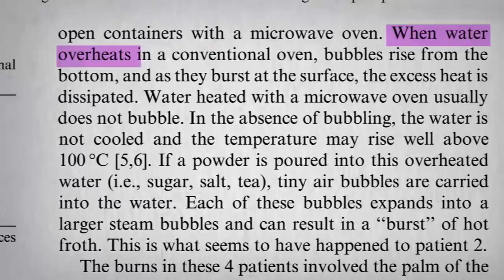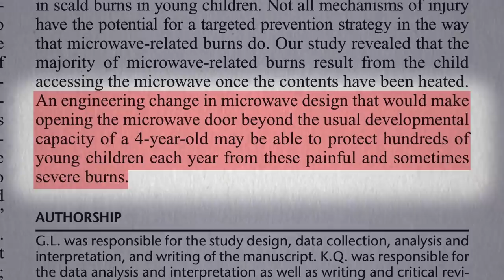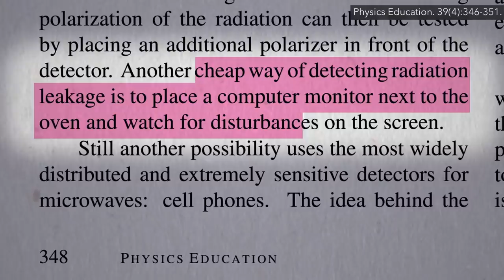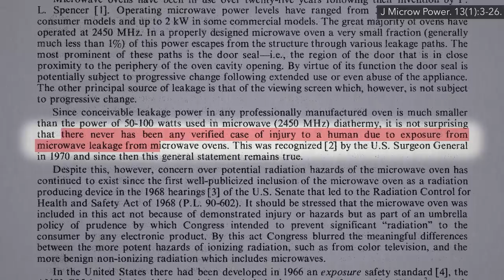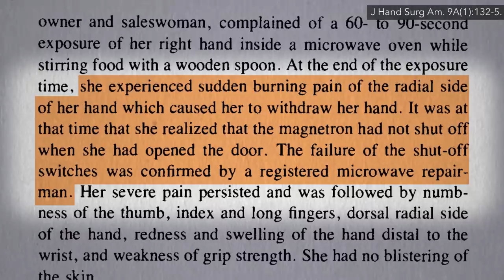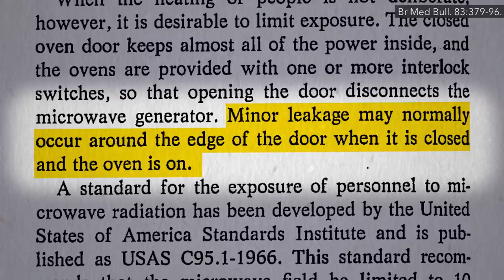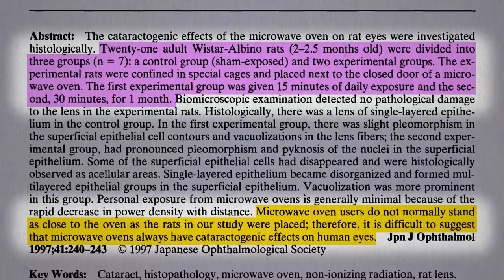The Effects of Radiation Leaking from Microwave Ovens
Simple kitchen experiments can confirm that microwaves leak from microwave ovens during operation, but do they pose a health risk?

My last video Are Microwaves Safe? talks about some of the other indirect hazards, in case you missed it.

What about cell phone radiation? Check out my videos Does Cell Phone Radiation Cause Cancer? and Cell Phone Brain Tumor Risk?

The greatest radiation exposure may be from diagnostic medical radiation, though. See Cancer Risk from CT Scan Radiation and Do Dental X-Rays Cause Brain Tumors?

Have a question about this video? and someone on the NutritionFacts.org team will try to answer it.

Want to get a list of links to all the scientific sources used in this video? You’ll also find a transcript and acknowledgements for the video, my blog and speaking tour schedule, and an easy way to search (by translated language even) through our videos spanning more than 2,000 health topics.

Icons created by Ben Davis, Musmellow, Mr. Balind, Milky-Digital Innovation and Aya Sofya from The Noun Project.

Image credit: Jeff Eaton / flickr